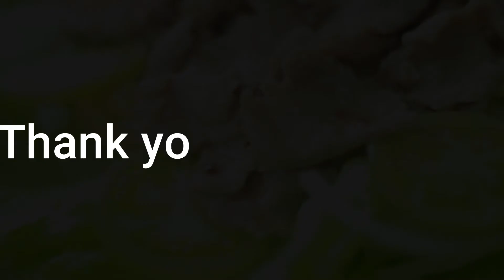How to make beef dice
Hello everyone, these are my family's recipes and I made all these videos to share with you to try them out for a family meal, I hope you all enjoy Get new songs from these videos, thank you!